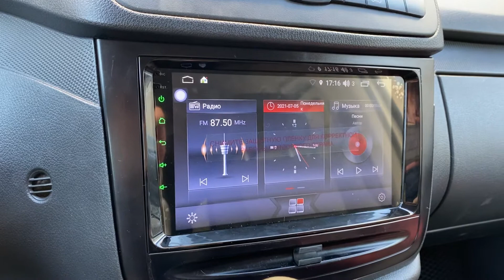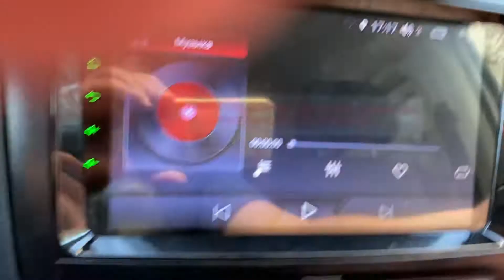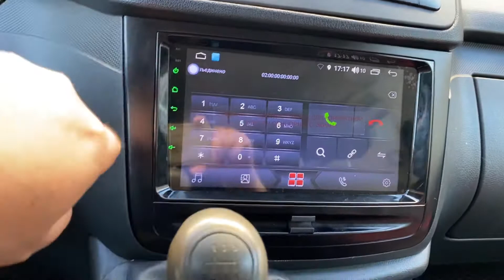Мерседес Вито-магнитола Unison класса L. Вы захотите подобную 100%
Центрмагнитол.рф
Цена по Акции действует до 2 августа 2021 года
Unison Магнитолы Предлагаются на выбор 5 вариантов
▪️1-й Вариант- это магнитола с памятью 1/16ГБ процессор 4-х ядерный Цена 12500
-▪️2-й Вариант -это память 2/16гб и процессор 4-х ядерный цена 17700
▪️3-й Вариант-память 2/32Гб 8-ядер, с Sim4G Экран 1280/720 Qled цена 21900
— ▪️4-й Вариант -это магнитолы с высококачественными  чипами радио-тюнеров и выходной усилитель что улучшает качество звука Это процессор  8-ядер 3/32(+увеличение до 32 ) гб Sim4G цена 22900
—▪️ 5-й Вариант -быстрый процессор с превосходным звучанием   , дсп - чип, со встроенным слотом под симкарту 4G! Память 4/64 гб 8 Ядерный Цена 26500
▪️Вариант 6 -Магнитола такая же как в варианте 5 ,только имеет ручку крутилку:Цена 29500